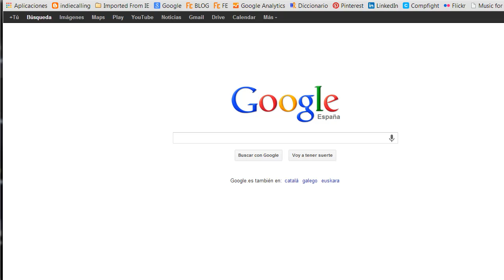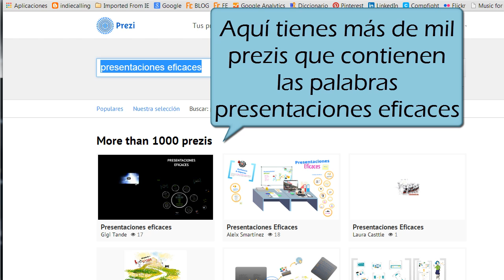Tutorial de Prezi: La página de inicio de Prezi - Por Funcionarios Eficientes (2013 Español)